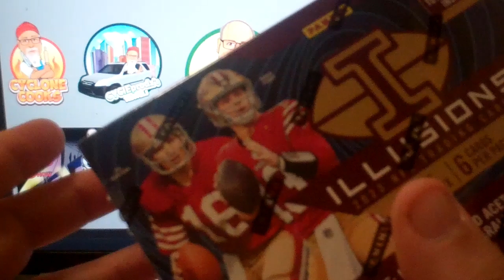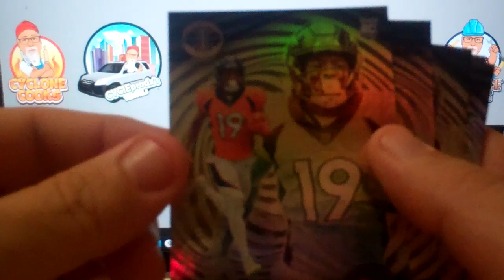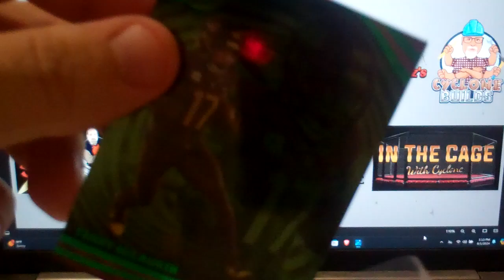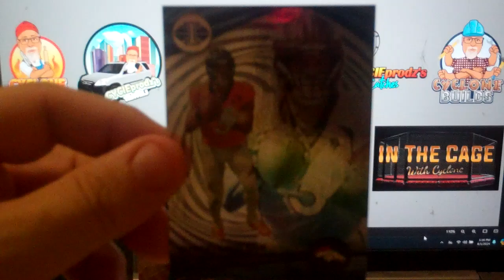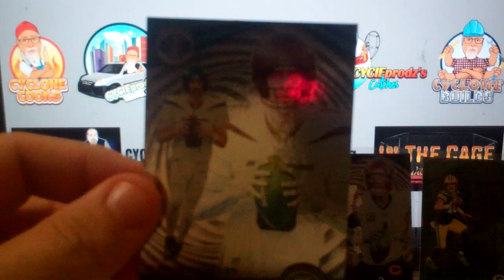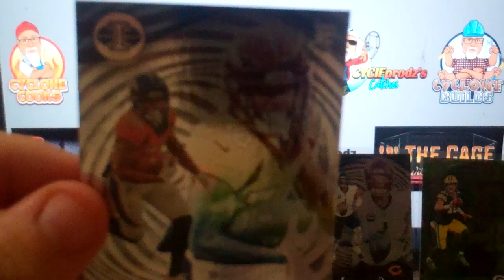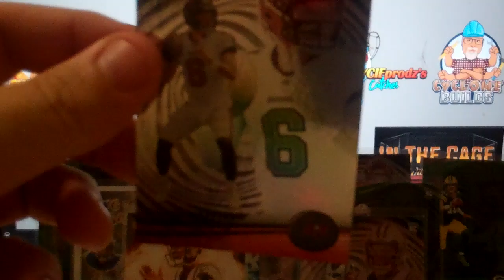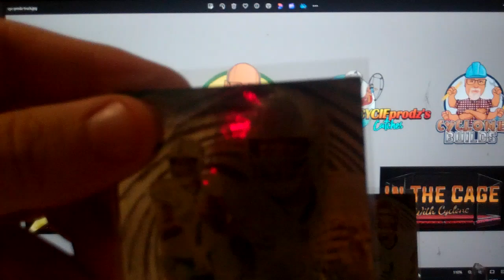2023 Panini Illusions Football Blaster Box Opening Rip NAMES NEED TO BE BRIGHTER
this blaster wasn't packed with monsters - but it did add to my pc and had some interesting stuff - and color used for players names needs to be brighter so they can be seen and read...
be active-- ask questions drop comments all will be answered
and remember there will soon be a free giveaway on this channel